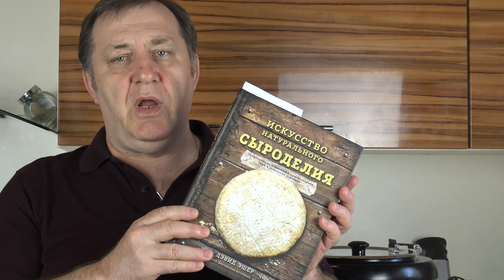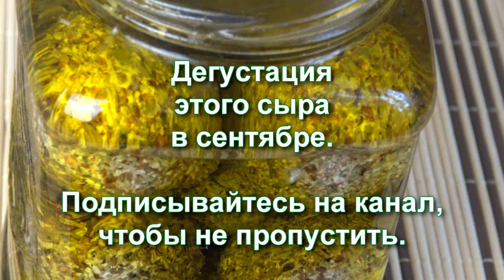Как приготовить сыр йогуртовый. Домашние сыры.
Купить книгу Олега Кочетова "Школа домашнего хлебопечения":
1. Доставка почтой по России
2. Доставка за пределы России
Купить книгу Олега Кочетова "ДОМАШНИЙ ХЛЕБ НА ЗАКВАСКЕ"
2. В интернет-магазине Amazon